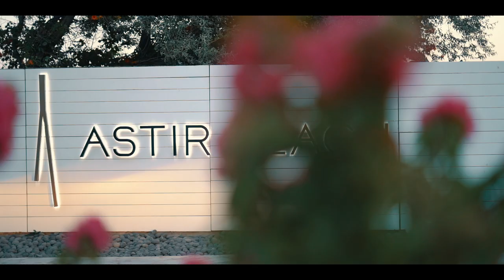Sun:Set ® by Alexandros Christopoulos | Privilege Beach House | ASTIR BEACH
Athens' most upscale Event returns for the 7th year at the iconic seaside location of Astir Beach.

An eclectic selection of bossa, balearic & spiritual deep house sounds by Alexandros Christopoulos for those special moments between day & night.

We celebrate the brand new "Sun:Set 2022" (digital release on Spotify)

Enjoy the Ultra Premium Elit Vodka!